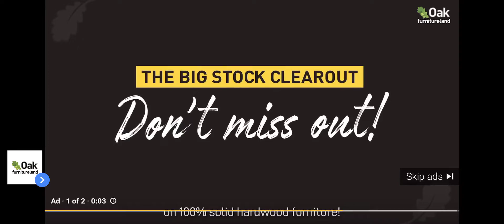Tyson Fury vs Otto Wallin (FULL FIGHT)